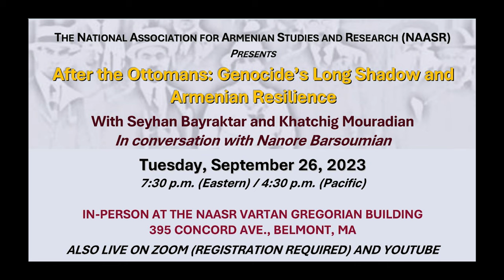NAASR Presents: After the Ottomans: Genocide's Long Shadow and Armenian Resilience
Dr. Seyham Bayraktar, Co-Writer, After the Ottomans.
Dr. Khatchig Mouradian, Co-Writer, After the Ottomans.
Nanore Barsoumian: Contributing Writer, After the Ottomans.
Introduced by Marc Mamigonian, NAASR Director of Academic Affairs.
Video Production: David Medzorian, Daval Video Productions
Presented at the NASSR Vartan Gregorian Building, Belmont, Massachusetts, on Tuesday, September 26, 2023.